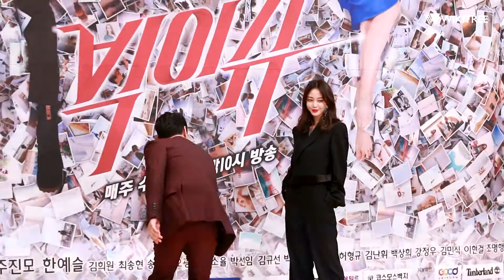"의료 사고 분쟁 이후 현재 건강 상태는?" 질문에 답한 한예슬 영상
지난해 의료 사고 분쟁으로 힘든 시간을 보냈던 한예슬 씨가 드라마 '빅이슈'로 복귀했습니다.

한예슬 씨는 극 중 국내 최고의 악명 높은 연예 스캔들 파파라치 신문사 편집장 '지수현' 역을 맡았습니다.

6일 열린 SBS 새 수목드라마 '빅이슈' 제작발표회 포토세션 현장과 현재 건강 상태에 대한 취재진 질문에 대한 답변 영상입니다.